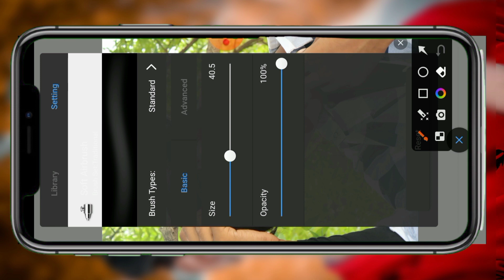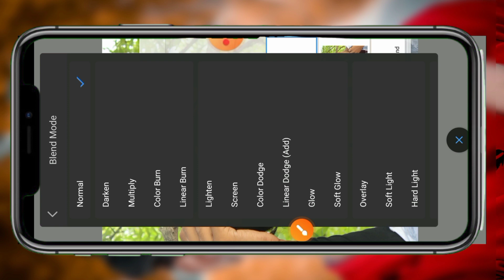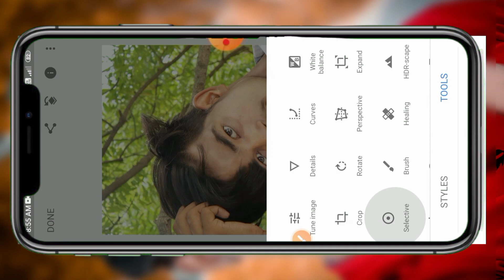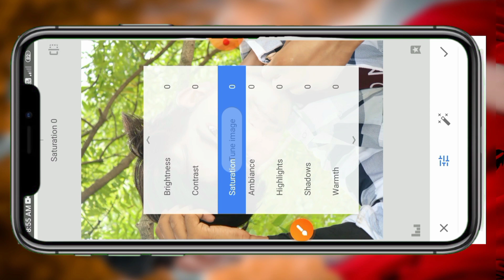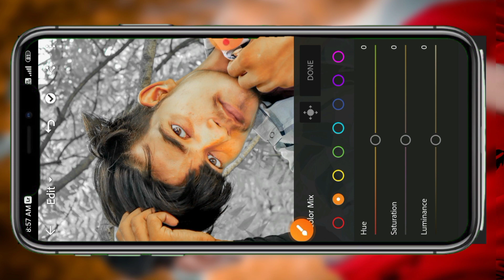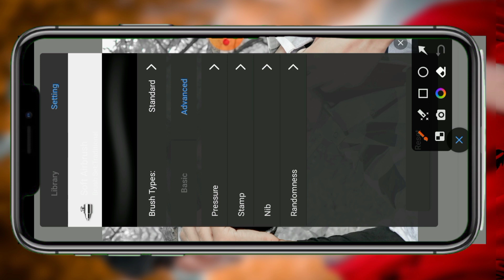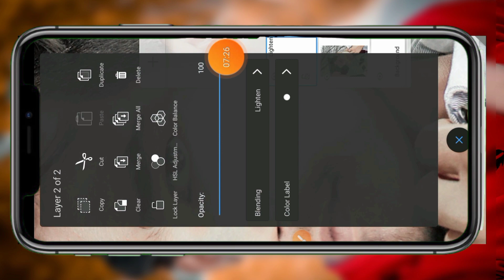Description100% Real HDR Face Smooth || Autodesk Sketchbook Face smooth photo Editing￼Rdx Editor3KL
Description

100% Real HDR Face Smooth || Autodesk Sketchbook Face smooth photo Editing